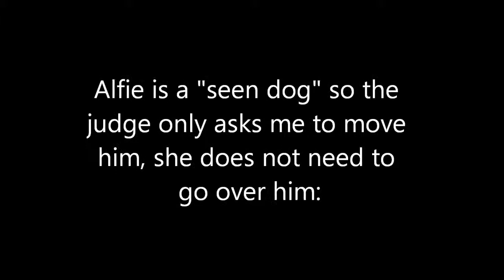Ashington DCS Open Show - Bracco Italiano in Best In Show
Laumidorn Alfred Wegener at Braccaccia - BOB & Gundog Group 1.

Competing for Best in Show, unfortunately today it wasn't Alfies turn, but we were thrilled to win the gundog group just to get into the BIS ring.